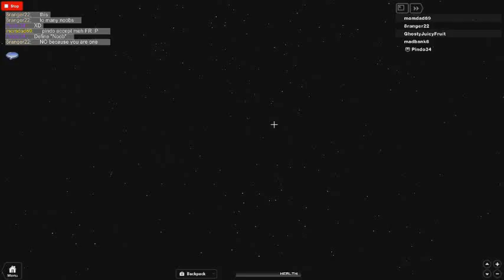momdad69's adventure in Minecraft (part 1)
q=delete
e=place
b=inventory